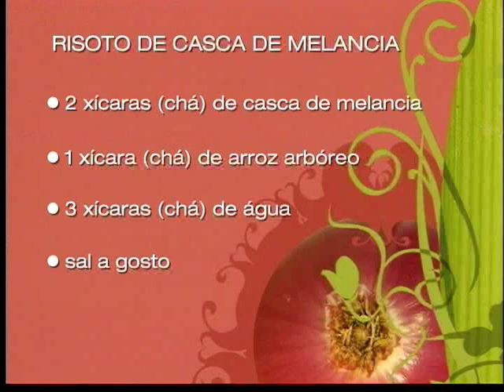Programa Alimente-se bem Sesi-SP - Risoto de casca de melancia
Confira aqui, com a nutricionista Legiane Rigamonti do Sesi-SP, como se prepara um excelente risoto de casca de melancia.